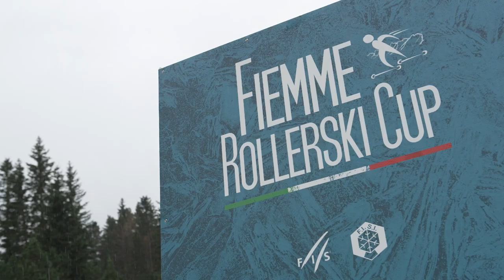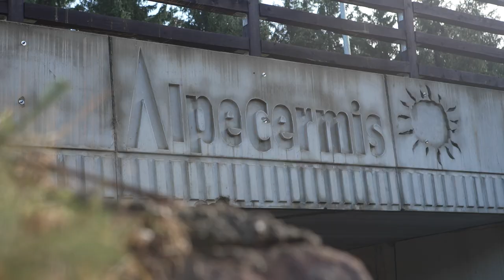Nordic spirit in Val di Fiemme | FIS Cross Country